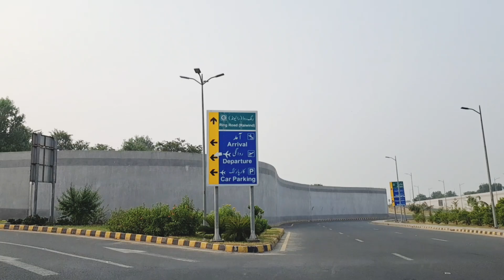Lahore Airport|hum kia galti karty hain Airport in honay se pahlay|special video drivers information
Ye video ka maqsad accident se bachana hai aksar log is trun pay miss take karty hain
Road news Pakistani vlogs
charpai banane ka tarika
How to make
How to make car diving
first time drive
Toyota price 2023
information video
car parts information
dailylife vlogs
paindu reaction mood